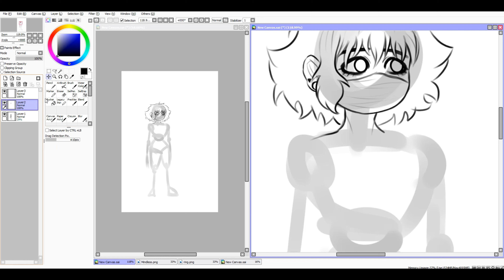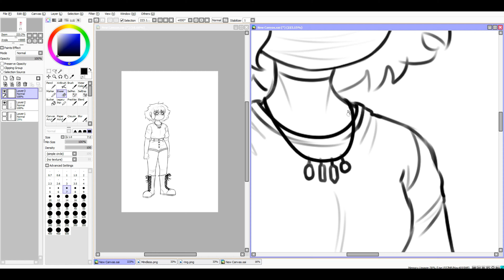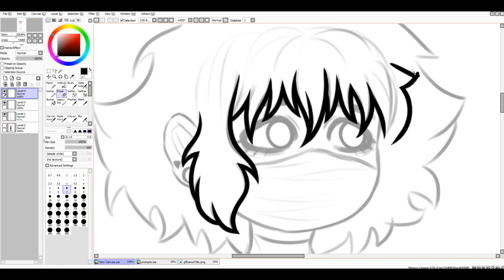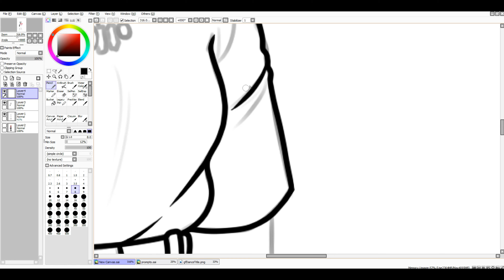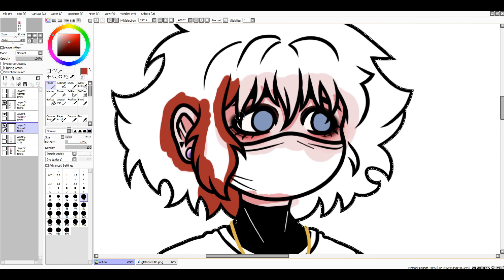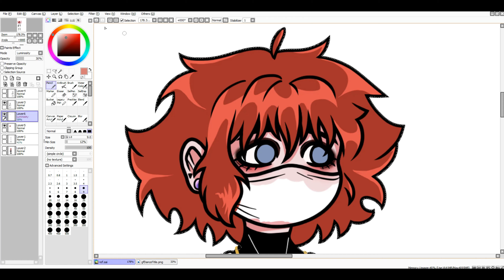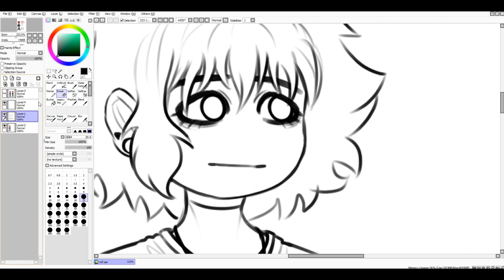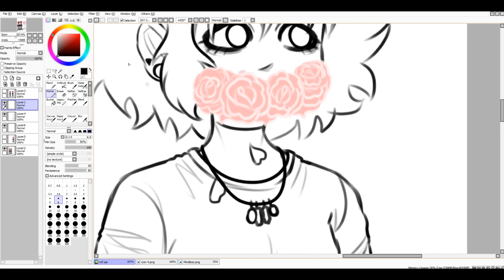Making My Avatar into a Friday Night Funkin' Mod- Part 1: Simplifying the Character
i've lost control of my life. it's 2am. i'll do her actual sprite next, just needed a reference first. what do you think?